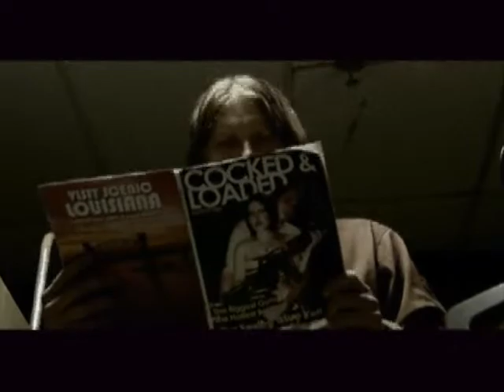Stoopid Movies Episode 14 - The Rig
The Stoopid Movie crew goes to see to watch The Rig.